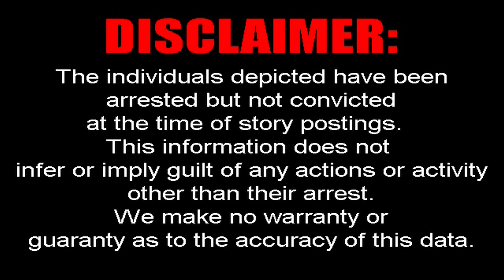MORGANTON WOMAN CHARGED AFTER CRASHING INTO BUILDING | WHKY News -- Crime Report: Thursday, 08/01/24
WHKY's Arianna Mack has some Caldwell County arrests with two suspects facing charges for trafficking opium or heroin. Rob Eastwood has a Catawba County roundup with one suspect facing charges for sexual exploitation of a minor. WHKY's Ralph Mangum has the details on a Morganton woman who has been charged with D.W.I. and more after crashing the car she was driving into an unoccupied building, plus two arrests from the Hickory Police Department.